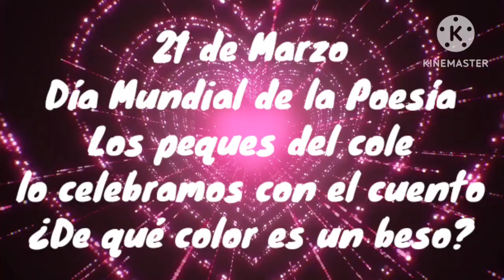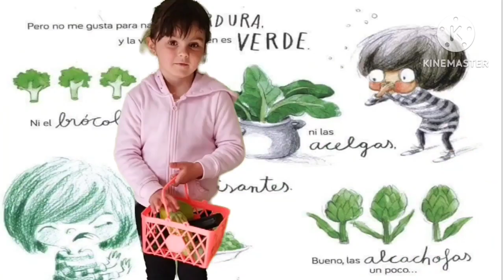¿De qué color es un beso?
Alumnado de infantil conmemoramos el día internacional de la poesía (21 de marzo), que celebramos en el cole con rimas y besos, a través de este precioso cuento.
Como cierre del mismo, grabamos este vídeo en croma y radioCortés.